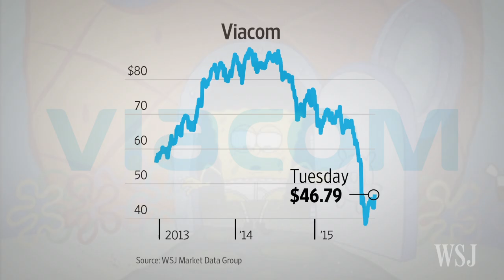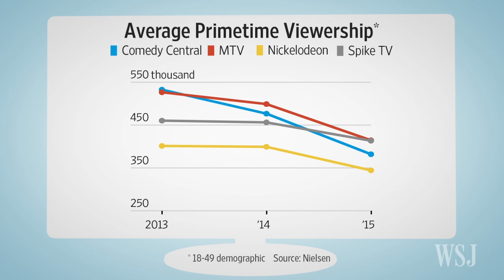Sumner Redstone Succession Battle Weighs on Viacom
Boardroom drama is intensifying at Viacom as questions swirl about the health of 92-year-old executive chairman Sumner Redstone. Photo: Getty Images.